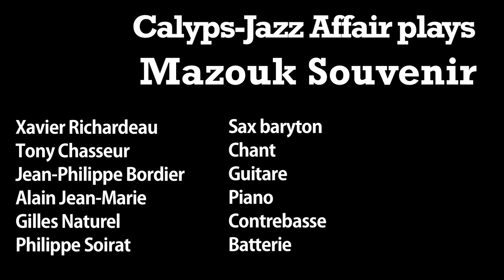Mazouk Souvenir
Mazouk Souvenir : Calyps-Jazz Affair avec Tony Chasseur Xavier Richardeau Jean-Philippe Bordier Alain Jean-Marie Philppe Soirat Giles Naturel
Hemingway novembre 2011